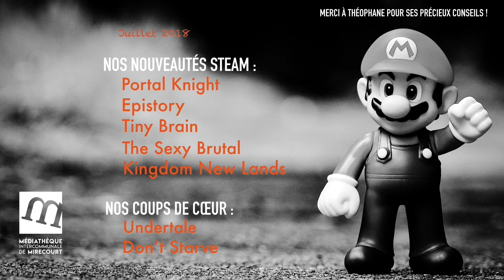Nouveautés STEAM juillet 2018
Les nouveaux jeux vidéo sur la plateforme Steam installés sur les ordinateurs de la médiathèque intercommunale de Mirecourt.